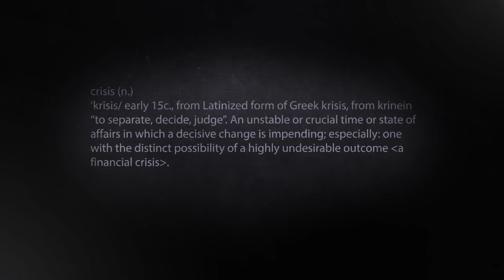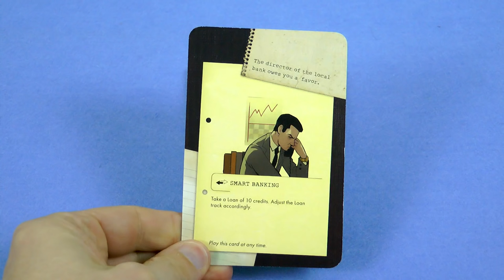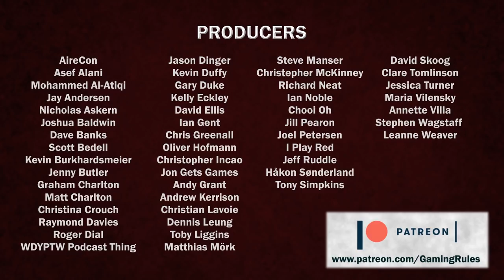Crisis - Official How-to-Play video from Gaming Rules!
In this video, I'm going to give you an overview of how to play Crisis, from LudiCreations

Timestamps:
00:00 Introduction
01:00 Game Overview
01:51 Game Sequence
04:30 Production
05:51 Exporting
07:06 Evaluation